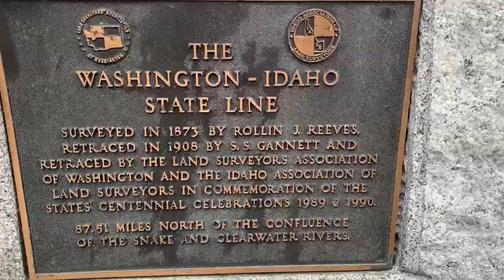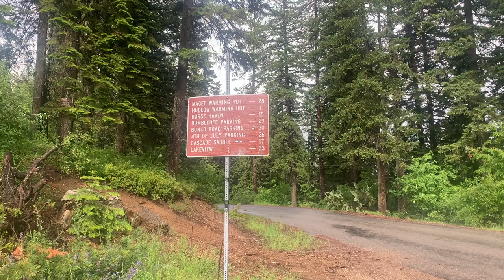***FAIL*** Magee Airport 27 June 2024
I didn't actually make it to the airport. I wimped out because of a big downpour. I didn't know that it would get better. I should have continued even as I was drenched. Sigh...

I will attempt this again!